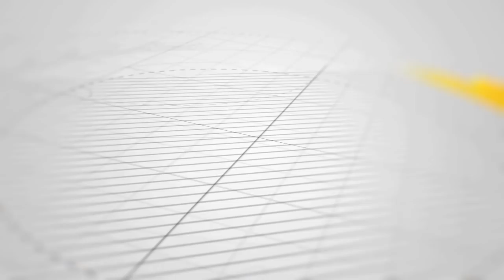عوضش امنیت داریم: مرد شیشه ای همسر و دختر 2 ساله اش را کشت( خرداد 1398)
دومین برنامه از برنامه های عوضش امنیت داریم، به بررسی یک معتاد به شیشه میپردازد که همسر و دختر 2 ساله اش را کشته است